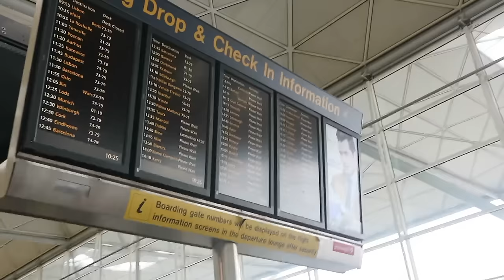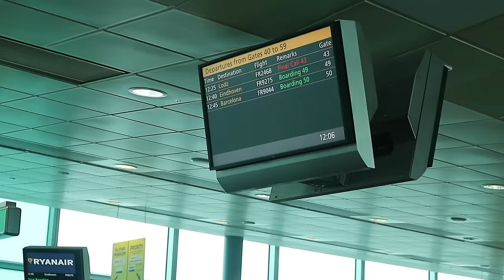My Birthday Vlog - Part 1 - Barcelona | ELLIENA ROSE ANNE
Hey guys! I've decided to log my birthday week :) I hope you enjoy.

Depop: @ellienaroseanne

Uber code to get £10 off your free ride: ellienaroseanne